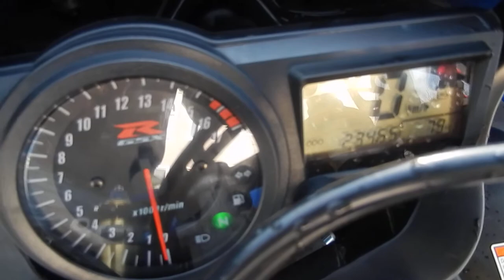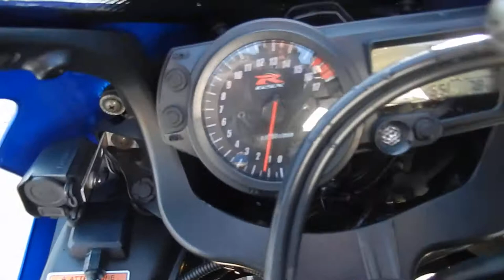B8259 SUZUKI GSX R600